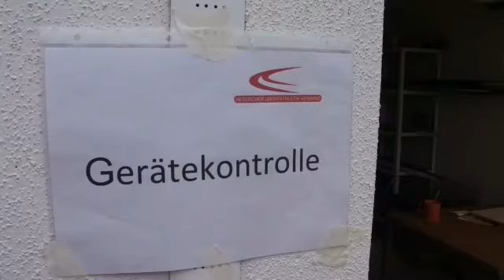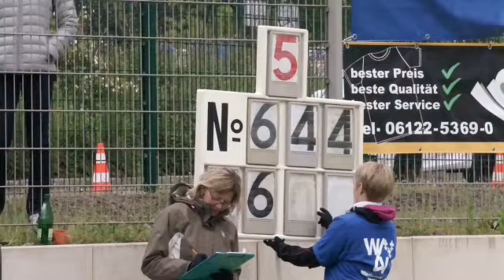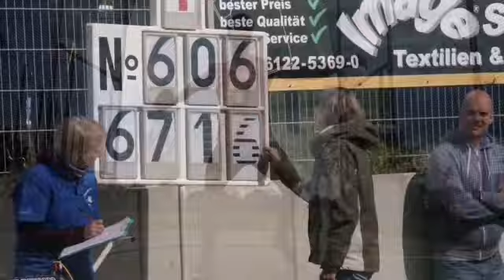21. WLV Werfer - Cup Wiesbaden 2016 / Germany !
Beim 21. WLV Werfer - Cup in Wiesbaden gab es wieder einmal tolle Ergebnisse. Diese Veranstaltung galt auch als Normwettkampf zur Teilnahme an den Olympischen Spielen 2016 in Rio. Fast alle deutschen Teilnehmer - Robert Harting fehlte aufgrund einer Verletzung - waren anwesend. Pech hatte  Christoph Harting, der einen Wurf an die 70 Meter-Marke setzte, jedoch übertrat. Trotz einem wechselhaften Wetter mit zum Teil kräftigen Windböen von rechts hinten, gab es sehr gute Leistungen sowohl bei den Männern als auch bei den Frauen und bei der männlichen Jugend A (Clemens Prüfer 66,27m /1750g; 61,62m /2kg).